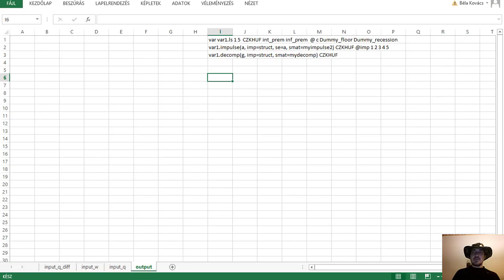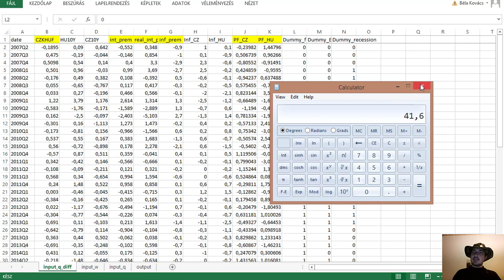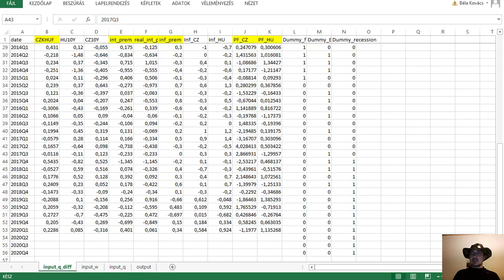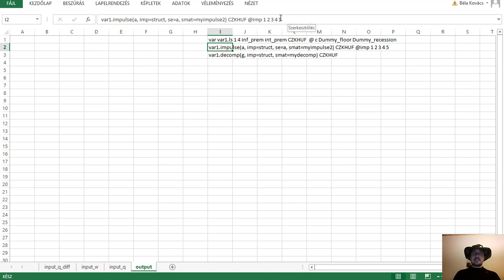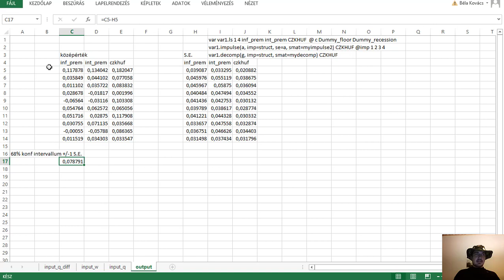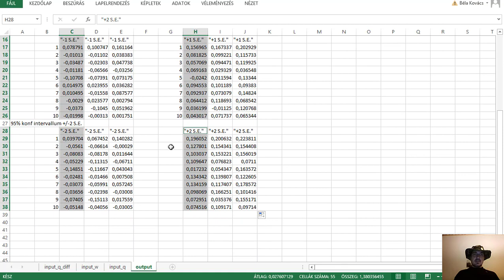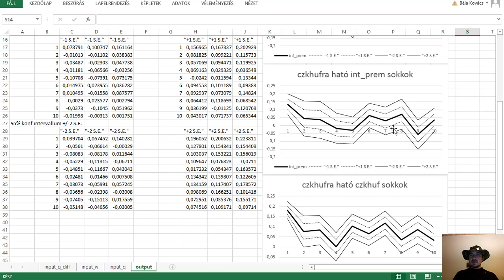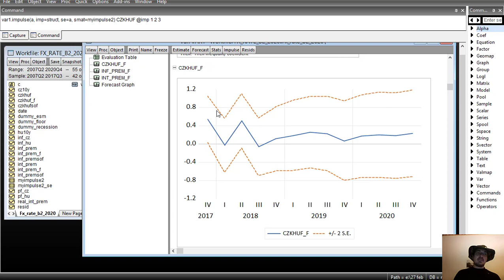11. b. Előrejelzés: Vektor Autoregresszió (VAR) (Eviews)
Makro-modellre Vektor Autoregresszió (VAR) illesztése Eviewsban (+script), diagnosztika, restrikciók, impulzusválasz függvény exportja Excelbe, 68% konfidencia intervallum (+/- 1 S. E.), előrejelzés kalibrálása.